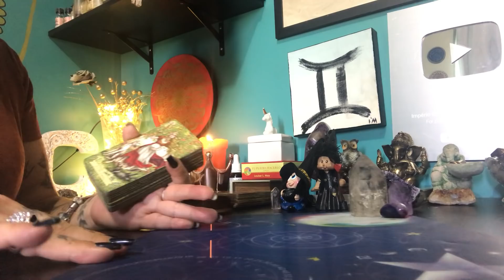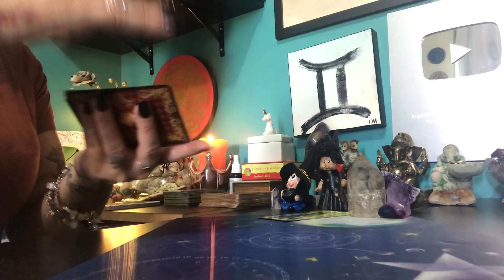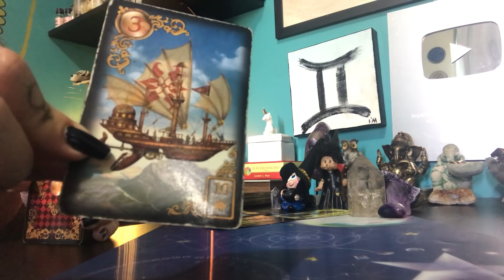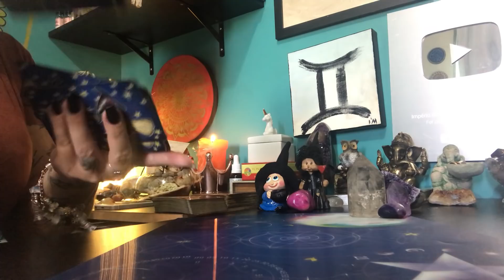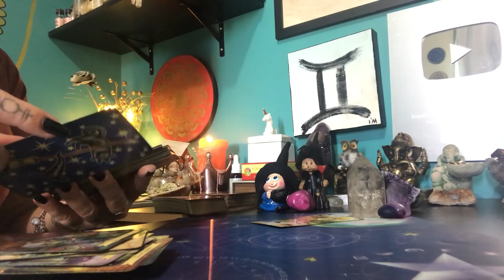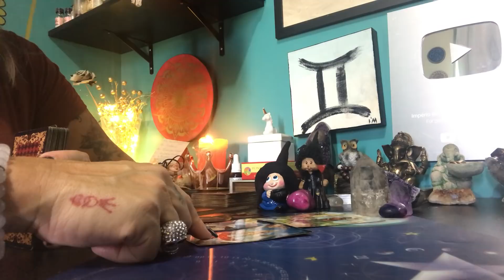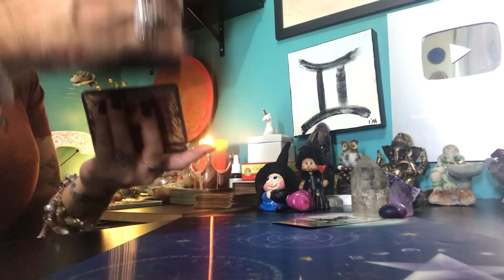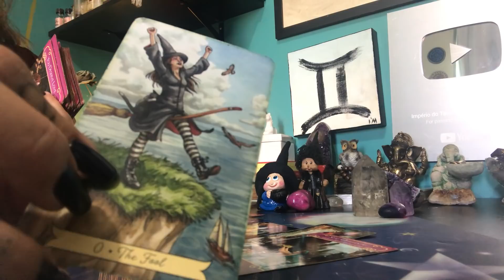GÊMEOS LIBRA AQUÁRIO Semana de 01 à 06 de Outubro 2019 - Signos Elemento AR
Mesa Radionica Quântica coletiva para PROSPERIDADE e 07 dias de IMERSÃO NA ABUNDÂNCIA dia 05.10.19 - Informações somente pelo WhatsApp de agendamento com Amanda 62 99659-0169

Cursos de BARALHO CIGANO e TAROT Arcanos Maiores de 27.09 à 07.10.19 R$98,00 cada

GÊMEOS - 02:03
LIBRA - 11:44
AQUÁRIO - 22:15

WhatsApp para AGENDAMENTO 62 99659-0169 Com AMANDA